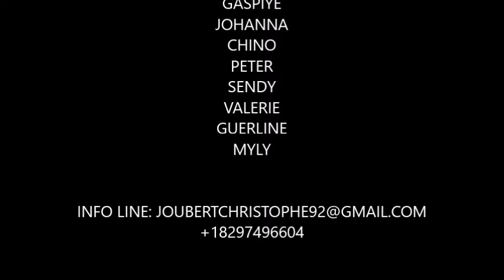LE REGRET DE L'AMITIE#4bON....